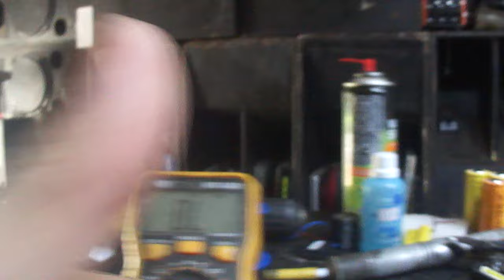Capacitor de poliéster em curto. Em silêncio!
Engenharia reversa pra entender e conhecer melhor.